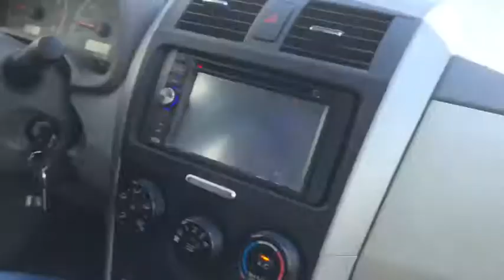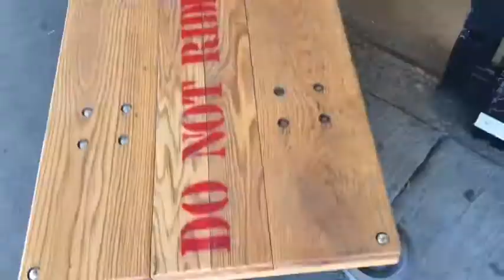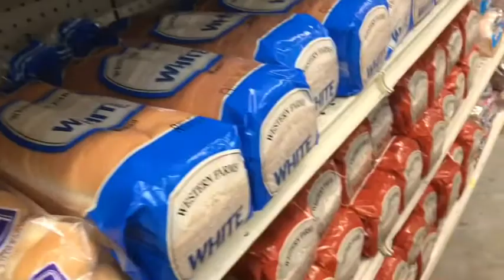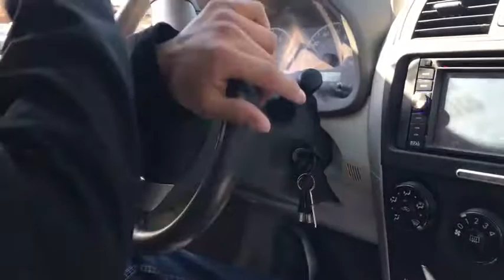VLOG#ANDY CUMPLE 5 🎂 CUMPLE DE KATHERINE,JAYDEN 🍭 May 2 2020